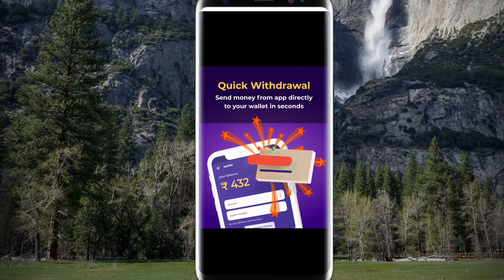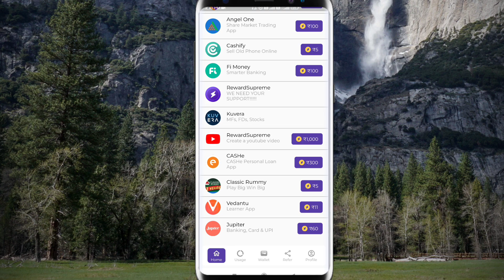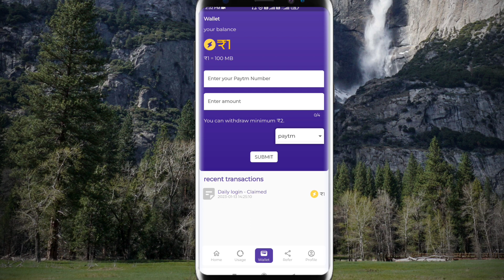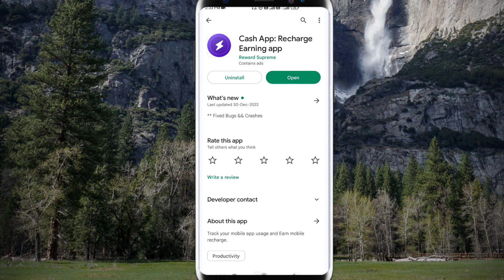new earning app sign up bonus withdraw | best earning app sign up bonus withdraw | reward superme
reward superme app
technical mohsim
reward superme app kaise use kare